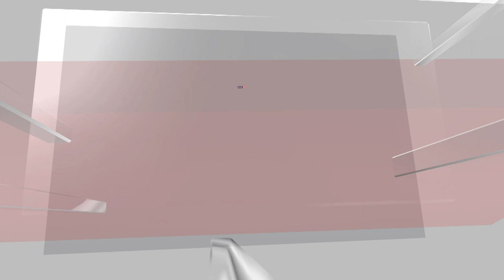Chhattisgarh Election 2023 | Voting Underway In 1st Phase Of Chhattisgarh Assembly Elections | N18V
The voting schedule was split into two-time slots. For 10 of the 20 constituencies, polling began early at 7 am and concluded at 3 pm. The remaining 10 seats commenced voting at 8 a.m. and continued until 5 p.m., providing ample time for voters to cast their ballots.